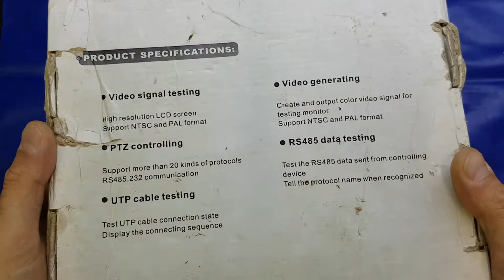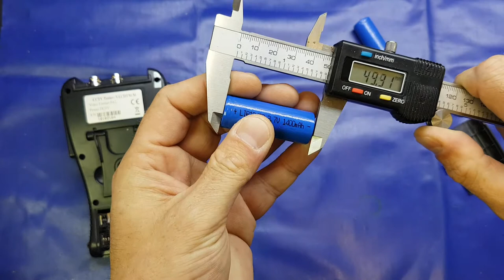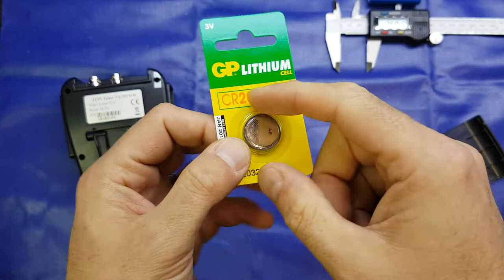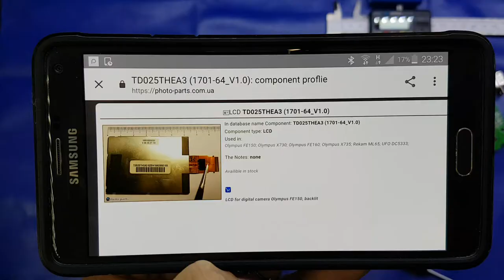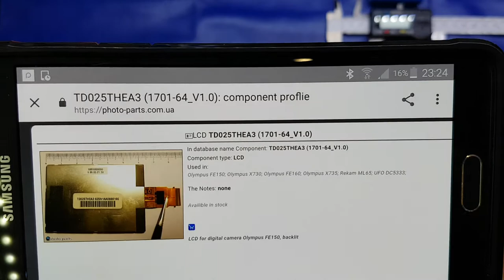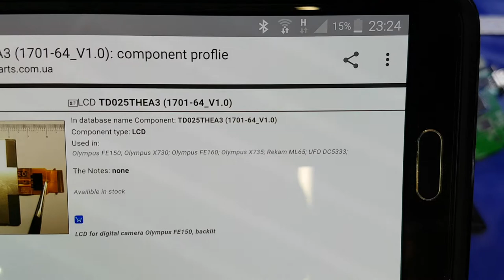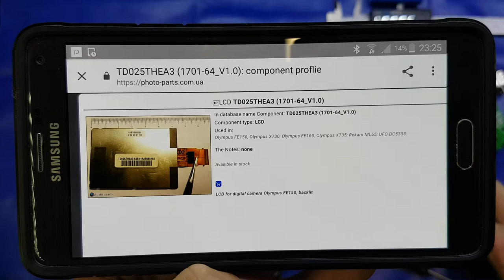CCTV tester / monitor teardown and repair investigation - Damaged LCD (Electronics tutorial)